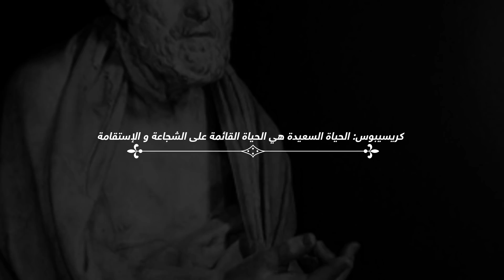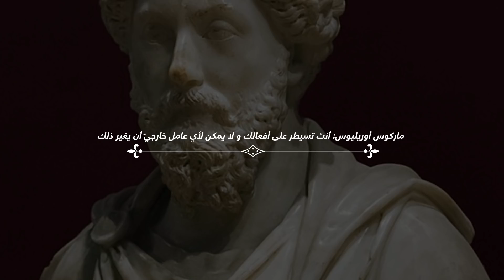كيف تكتسب الشجاعة و الثبات حسب الفلسفة الرواقيّة؟